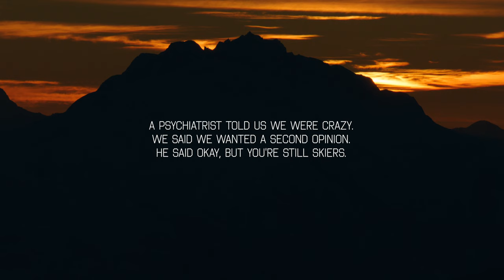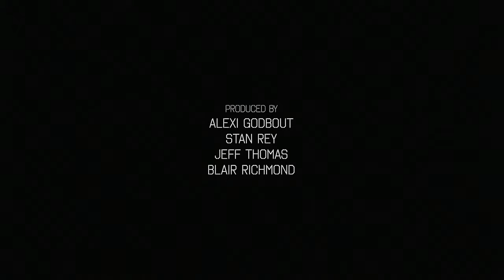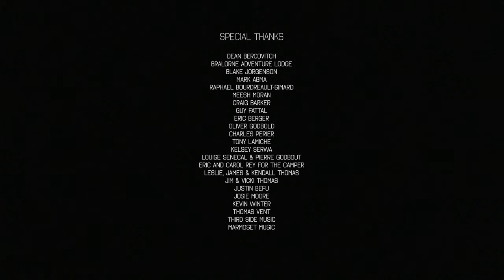THE 7 STAGES OF BLANK (2019) - BLANK COLLECTIVE FILMS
The 7 Stages of Blank
By Blank Collective Films

Synopsis:

This season, Blank Collective Films were on a search for an explanation to their insanity. Anticipation. Inspiration. Creativity. Perseverance. Experience. Exploration. And, Satisfaction. These 7 Stages are designed to postulate a progression of the emotional stages during a ski season. Simply, the Blank Collective takes you on a journey through the 7 Stages of Blank, a lighthearted look into the bond that develops around the sport of skiing.

Athletes:

Stan Rey
Alexi Godbout
Josh Daiek
Mike Douglas
Sam Kuch
Tony Lamiche
Mark Abma
Vinnie Gagnier
Evan McEachran
Barclay Desjardins
Jordy Kidner
Nico Vugnier
Jules Mandin
Andrea Byrne
Phil Langevin
Whistler Freeride Club

Locations:

WHISTLER BLACKCOMB, JOURNEYMAN LODGE / CALLAGHAN COUNTRY, MOUNT BAKER SKI AREA, LAKE TAHOE CALI, WHISTLER BC, PEMBERTON BC, BRALORNE ADVENTURE LODGE / BRALORNE BC, CHAMONIX FRANCE, VALAIS SWITZERLAND

CREDITS

PRODUCTION BY: BLANK COLLECTIVE FILMS
PRESENTED BY: SALOMON
PRODUCED:ALEXI GODBOUT, JEFF THOMAS STAN REY, BLAIR RICHMOND
DIRECTED: JEFF THOMAS, ALEXI GODBOUT
EDITED: JEFF THOMAS
PRINCIPLE CINEMATOGRAPHY: SCOTTY TITTERINGTON, BLAIR RICHMOND,  JEFF THOMAS
ADDITIONAL CINEMATOGRAPHY:
ANTHONY BONELLO, HAZEN WOLSON, MING POON, CARLO MION, WILBUR DRAKE, ISAAC WALDEN, RYAN REGEHR, FLOW MOTION AERIALS, GUILLAUME BROUST, ALEXI GODBOUT, STAN REY, WHISTLER BLACKCOMB, BRAD MCGREGOR, MIKE DOUGLAS, SWITCHBACK ENTERTAINMENT
AUDIO POST PRODUCTION: RIDGELINE SOUND - JEFF YELLEN
COLOURED BY: JEFF THOMAS
MOTION DESIGN: JEFF THOMAS
ARTWORK: GARY MARTIN
DIT: ALEXI GODBOUT
LOCATIONS: WHISTLER BLACKCOMB, JOURNEYMAN LODGE / CALLAGHAN COUNTRY, MOUNT BAKER SKI AREA, LAKE TAHOE CALI, WHISTLER BC, PEMBERTON BC, BRALORNE ADVENTURE LODGE / BRALORNE BC, CHAMONIX FRANCE, VALAIS SWITZERLAND

SUPPORTED BY

SALOMON, WHISTLER BLACKCOMB, APRES LAGER, COMOR SPORTS, GOGGLESOC, FORECAST, HEAD, ROCKSTAR ENERGY